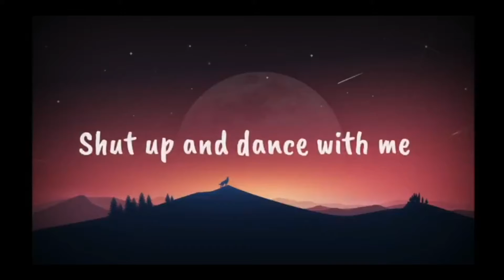SCGMB22 Show Reveal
Show reveal for the 2022 edition of the Screven County Gamecock Marching Band